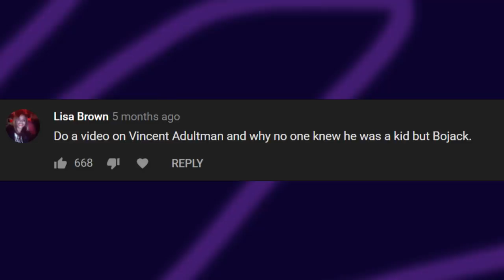Bojack Horseman - Vincent Adultman: The Facade of Hollywoo